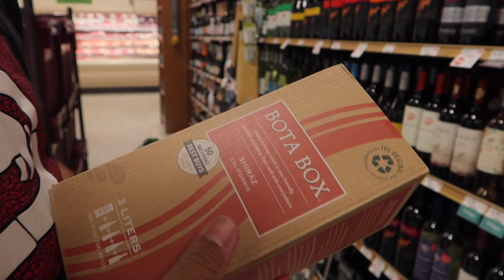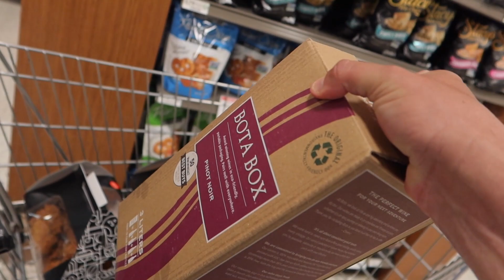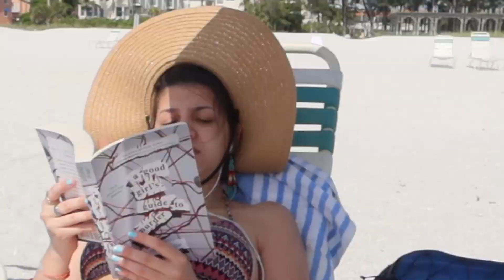Procurando TESOURO na PRAIA de Anna Maria Island, FLÓRIDA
No primeiro dia curtindo essa linda praia de Anna Maria Island, Flórida, achamos pessoas Procurando Tesouro Na Praia De

Playlist com todos os vídeos da viagem para Flórida passando pela Carolina do Norte

Valeu galera!!